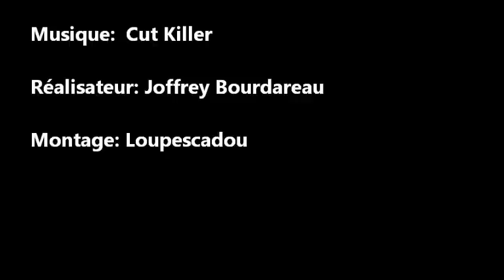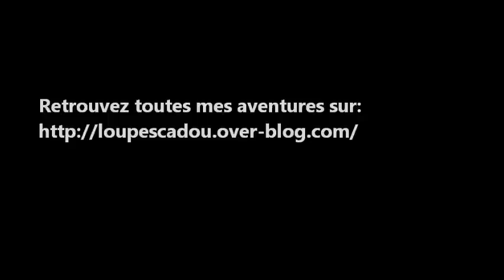Spadetail worm.wmv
Péche du black bass au Spadetail Worm de chez Trigger X